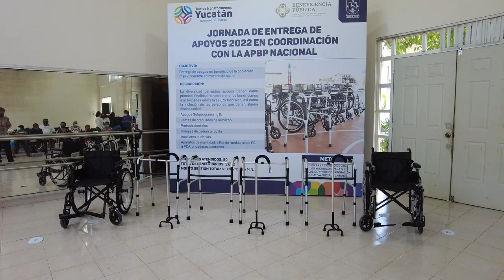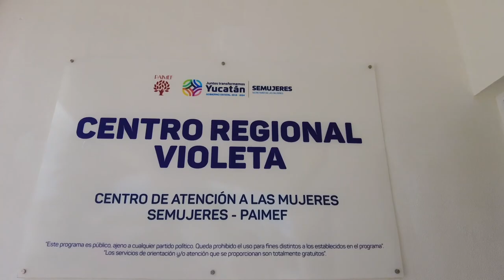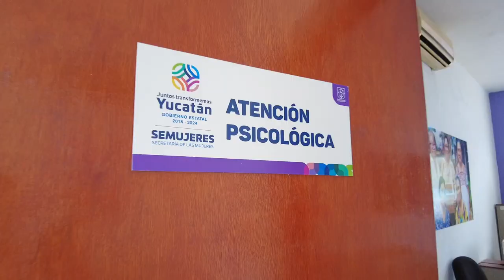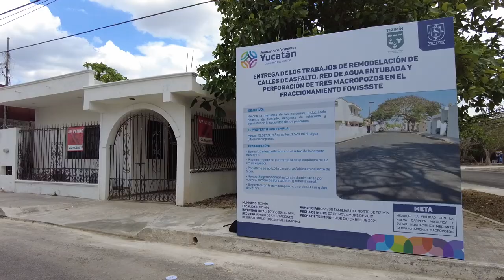GIRA EN TIZIMIN